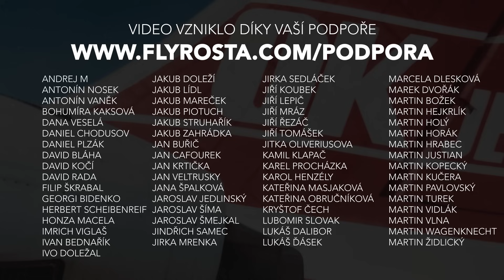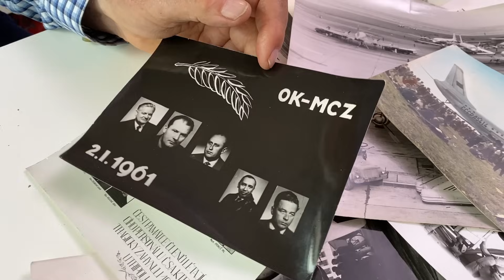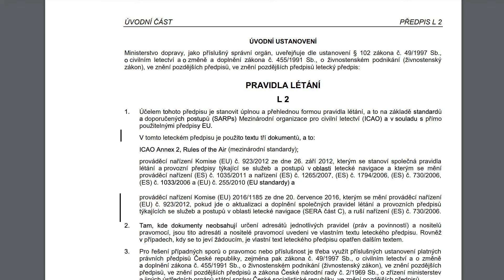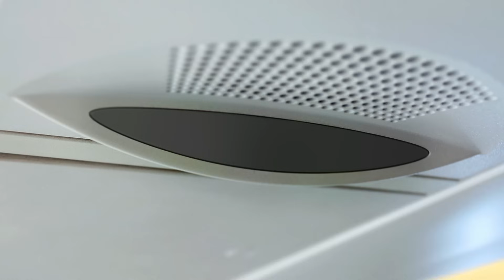Za $500 jsme u ČSA převáželi granáty a zbraně. Od srážky ve vzduchu nás dělilo 30 metrů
Ze života technika a palubního mechanika, který zasvětil celý svůj život letectví. Jan Fíla nastupoval do ČSA v roce 1958 jako technik do hangárů na opravy Avia Av/Il-14. Postupně se propracoval na pozici palubního mechanika a na palubách IL-62 procestoval celý svět. Skončil v roce 2002 jako vedoucí odboru leteckých předpisů na ÚCL.

00:00:00 Úvod
00:01:25 Měl se stát horníkem
00:07:02 Technikem u ČSA v roce 1958
00:12:06 Ruzyňské letiště v 50.-60. letech
00:20:30 Na vojně jako starší mechanik pluku
00:26:09 Návrat k ČSA a traťová údržba n a Av-14
00:30:51 Super Constellation Air India
00:37:37 Technologem Tupolevů a školení v Minsku
00:49:54 Palubní mechanik a padáky u Tu-104A
00:57:35 Nehoda Tu-104A v Nikósii a nehoda Adria v Suchdole
01:05:50 Postup na Iljušiny IL-62
01:17:07 Speciální mise u ČSA, transport zbraní a extrémní zážitky
01:24:42 Nehoda letu OK-540 v Damašku
01:31:51 Nebezpečné situace na palubě
01:38:06 Civilní život palubního mechanika
01:43:38 Tu-154M
01:49:57 Úřad pro civilní letectví
01:54:17 Jan Fíla modelář